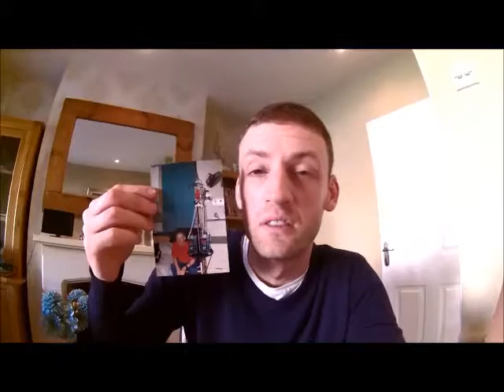LiveBlood101 intro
About me- my passed- thinking outside the box and hopefully to help others :-)